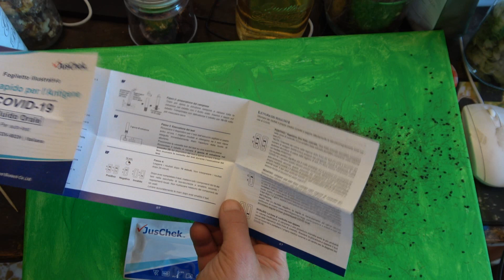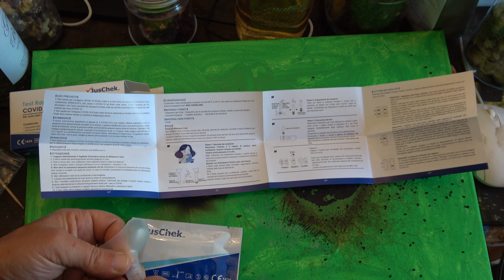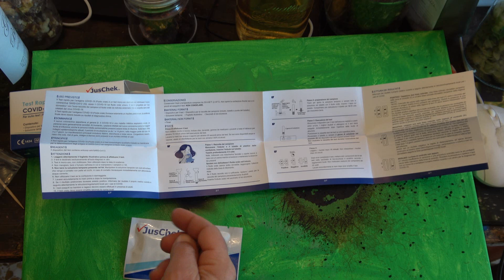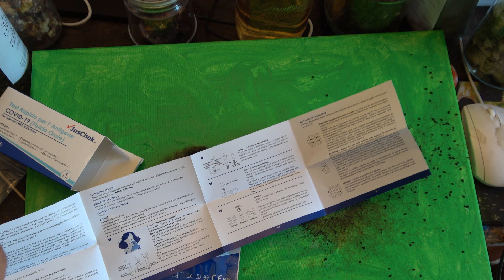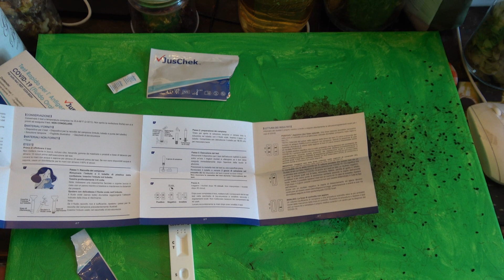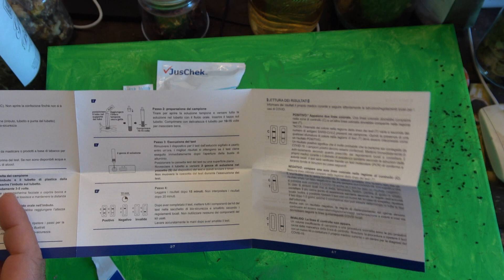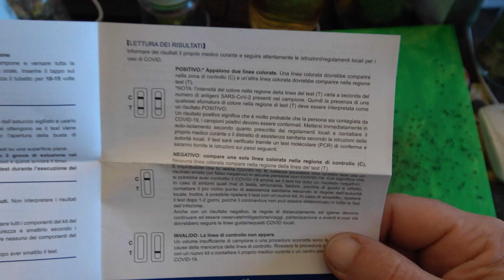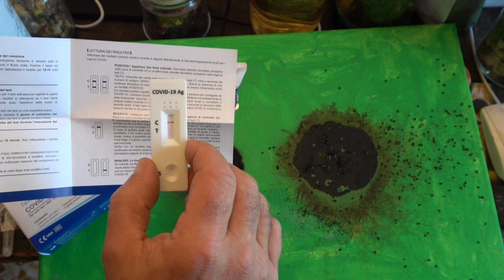Tampone salivare. Provo a capire come funziona ed eseguo il test meno invasivo di tutti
Un tampone pratico e intuitivo con un'attendibilità del 99%. Il tampone salivare non è invasivo e costa solamente cinque euro.